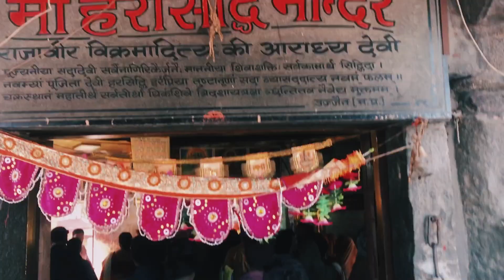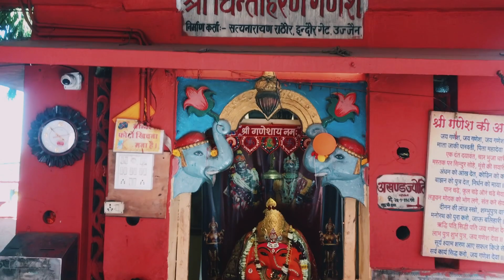Harsiddhi Mata Mandir | সতীপিট | উজ্জয়িনী | মধ্যপ্রদেশ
harsiddhimata HarSiddhiMataMandirUjjain Explorer Dilip Adhikary

Hi,  this is Explorer Dilip Adhikary channel.

Harsiddhi a contracted form or at its very least a form of Harshad Amba The Happy Mother is considered one of the aspects of Amba and Kalika the Hindu Devi She is also known by the names like Harshal Harshad Harshat Harsidh Bhvani
She is worshiped as Kuldevi by many Kshatriya Brahmin Rajput and Vaishya communities The Chandarana clan of Lohanas Brahmakshatriyas Harsana clan of Gurjars many Jain castes as well Brahmins like Panchariya and many other communities also worship her as their Kuldevi She is also religiously worshiped by fishermen and other sea faring tribes and people of Gujarat as she is considered protector of ships at sea She is worshipped by Kamboya Turi Barot people of North Gujarat as their Kuldevi
Harshidhhi Mata Temple also known as Harshal Mata Temple located at Gandhvi village some 30 km away from Porbandar en route to Dwarka The main temple was originally located on a hilltop facing the sea It is said Krishna had worshiped her during his lifetime and has since been living atop hill called Koyla Dungar The original temple atop the hill is said to have been built by Krishna himself Krishna wanted to defeat the asuras and Jarasandha so he prayed to Amba Mata for power With the blessings of the goddess Krishna was able to defeat the Asuras After this success he built the temple When Jarasandha was killed all Yadavas over overjoyed harshit and they celebrated their success here Hence the name Harshad Mata or Harsiddhi Mata
Jhagdu shah the 13th century merchant from Kutch is accredited for building a temple of goddess on Koyal hills near old port town of Miyani near Porbandar He was a devotee of Karni Mata and once he was saved by Maa Karni while he was sailing in sea and stuck in storm so he thanked goddesses and constructed this temple His statue is also placed on the right side of the goddess in the temple
Jagdu Shah was a prosperous Maheshwari merchant of Chittor who after incurring the displeasure of Maharana Mokal fled Mewar and settled at Khinvsar near Nagaur He had heard of the goddess Karniji while in Chittor On coming to Khinvsar and finding that Karnijis camp was not far off in Janglu he approached for darshan and blessings for his safety His devotion and pious life pleased Karniji she assured him that at Khinvsar he will be safe from the Maharanas wrath He pleaded to grant him protection against future accidents and mishaps The goddess Karniji replied God always comes to the rescue of His devotees You can therefore always pray and count upon His great mercy Rest assured you will if you continue to lead a pious and good life receive protection
One more famous temple is located in Rajpipla where she is worshiped as Kuldevi by former princely State of Rajpipla where she had come from Ujjain
Another temple is located at Ladol which was built by Jayasimha Siddharaja in 11th century Other temples are located at Palaj Ruppur near Chanasma Patan Porbandar Indore Jabalpur Dwarka Wadhwan Aurangabad Badod Varvala Lunavada Chand Baori Haripura Kutch Another Temple is located in Rajasthan at Lampolai which is Centre point of Rajasthan and it is near by Ajmer approx 60 km by road

Har Siddhi Mata Mandir Ujjain | HarSiddhi Mata Aarti Ujjain | Ujjain | Explorer Dilip Adhikary